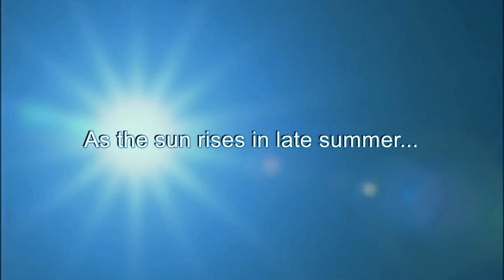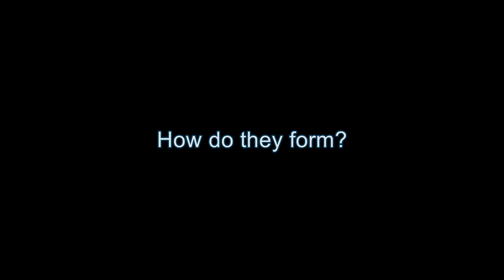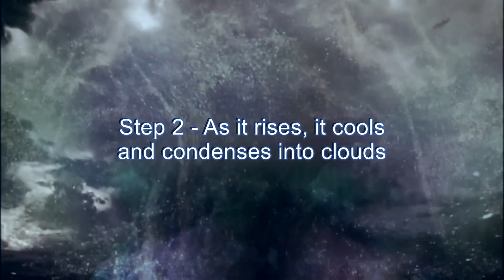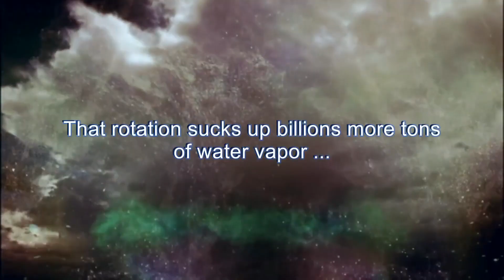Introduction to Hurricanes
This is a new high definition (HD) dramatic video choreographed to powerful music that introduces the viewer/student to Hurricanes. It is designed as a motivational "trailer" to be shown by teachers in Physical Science, Earth Science and Meteorology classrooms in middle school, high school and college as a visual Introduction to the nature of these powerful storms and their impact on us all.

to see all of my exciting video trailers in Biology, Chemistry, Earth Science and Astronomy. I will be releasing new ones periodically.

If you like it, please help me spread the word by posting links to it on your school and social media websites. The more students who can enjoy these dramatic videos, the better!

I wish to thank all the quality video and music producers whose postings enabled me to assemble this video for educational use.

To best enjoy this video, view on a big screen and turn up your speakers. The music is powerful and dramatic!

The music is called "Angel", by R. Armando Morabitu

Until recently, you were able to download my videos for free from my other video storage site (vimeo.com).  Recently, however, they began charging a significant membership fee to enable that feature, so downloading from there is no longer available.